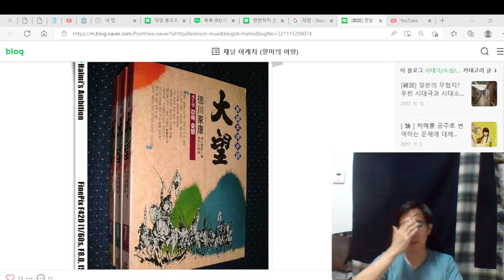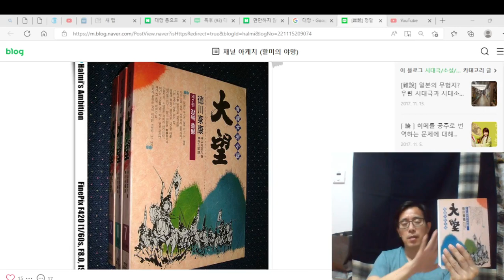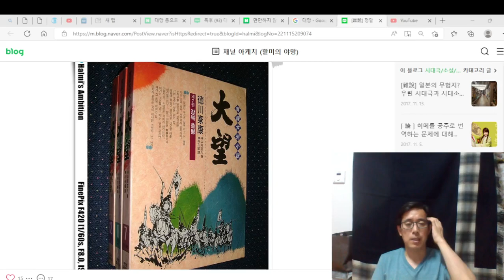야마오카 소하치의 '대망' 10권, 동으로 가는 별에 대하여